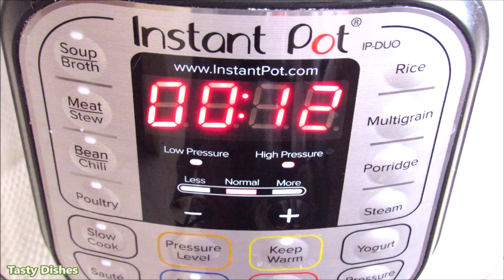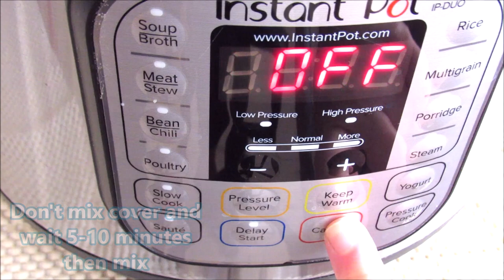Instant Pot Delicious Burghul and Chicken, Arabic Kabseh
Today my friends and I have a delicious and healthy Arabic dish. You will not forget the flavor forever :). So easy and all made in one pot for 12 minutes. Instant Pot Delicious Burghul and Chicken , Arabic Kabseh.

Ingredients:

1/2 cup olive oil
1 cup chopped onion
2~3  dried lime
1 bay leaf
4 cloves
4~6 cardamom
5~8 black peppercorns
1~2 cinnamon sticks
Whole chicken cut into pieces or pieces as desired and according to the number of the family
1 1/2~2 tablespoons of kabsa spices
1 large chopped tomato
2 garlic, slices
1-2 hot green peppers and colored peppers
2 teaspoons salt, or to taste
3 cups hot water
1/2 cup toasted vermicelli, optional
1 1/2 cups medium or coarse bulgur, washed only

Steps:
I am using 6qt size instant pot
-Press on the saute button, high heat.
-Add the oil to be heated, then add the onions and stir for a few minutes, then add the whole spices and mix for a few minutes.
-Add the chicken pieces. Brown the chicken pieces on all sides, cover for a few minutes, and mix again. Scrape the bottom, or you will get a burning sign.
-Add the tomatoes, pepper and garlic, stir and mix well and make sure to scrape the bottom.
-Add the kabsa spices and salt and mix well, then add the hot water and mix well.
-Add the roasted vermicelli and bulgur and mix well. Turn off the frying function and clean the top of the inner pot.
-Make sure the plastic ring is in place and the handle is in the sealing position.
-Press the rice button (Auto), when the time is up, wait 5 minutes, then release the remaining pressure.
-Wait until the safety button goes down, then open the cover safely.
-When opening the lid, do not mix directly. Cover the pot for about 5-10 minutes.
-Remove the peppers, cinnamon stick and dry lemon aside for decoration, then mix and serve with a simple salad.